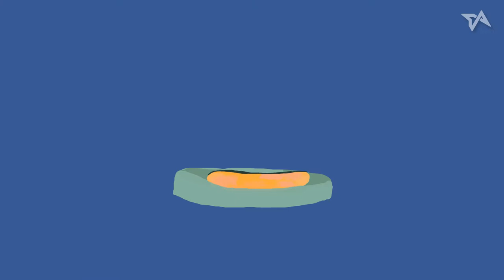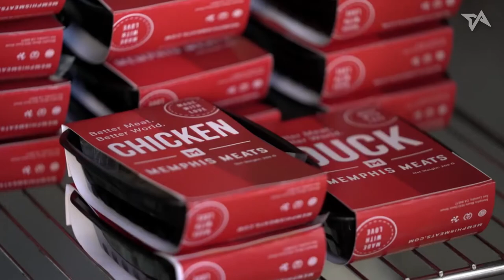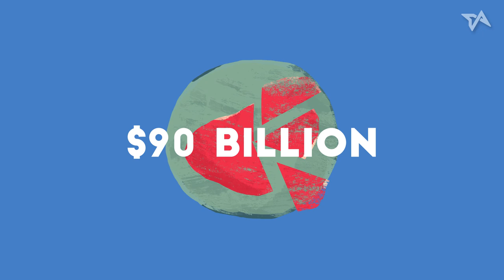'Clean meat' startups on the rise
The $90 billion meat industry is built on blood and greenhouse emissions. These biotech startups want to change all that with their lab-grown concoctions.

Tech in Asia (YC W15) is the go-to online platform for Asia’s tech community, with annual conferences in Singapore, Tokyo, and Jakarta. Stay abreast of Asia’s tech industry, share your thoughts alongside ours, and connect with startups and investors alike.

👉🏼📱or find the Tech in Asia app in the app stores.